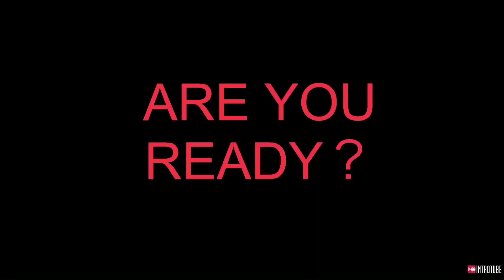【Neo Monsters】Rare Gold Egg hatch ! with Tips.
This is SHIKAOTOKO's egg hatching. SHIKAOTOKO used 25 Rare gems. ※I edit by connecting several hatching.
At the end there are tips and announcements so please enjoy until the end.